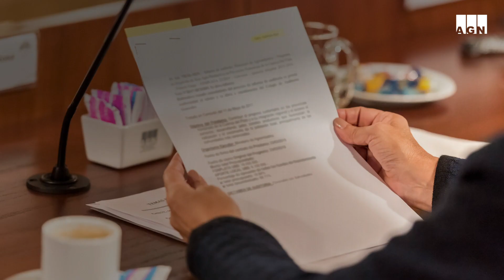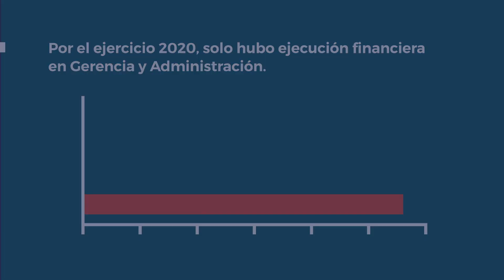Asentamientos Fronterizos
En los tres años que lleva el Programa de Mejora Integral para Asentamientos Fronterizos, solo se ejecutó el 1,30% del presupuesto. El Programa busca mejorar de modo sustentable el hábitat de las familias en localidades fronterizas vulnerables del norte argentino. (Informe Res. AGN 51/2021).